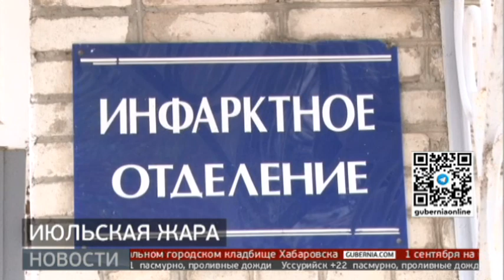Как долго продлится летний зной в Хабаровском крае? Новости. 7/07/2022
На 5 градусов выше среднестатистической нормы поднялась температура воздуха в Хабаровском крае. Вчера в регионе столбик термометра впервые за это лето превысил отметку 30 градусов, а в северных регионах воздух прогрелся до плюс 37.